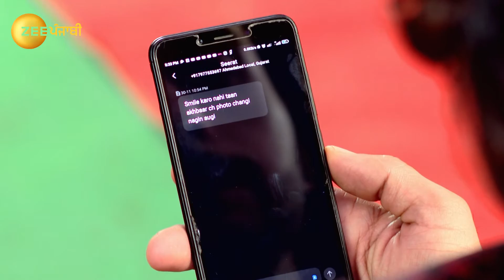Tera Rang Chadeya - Best Scene - 60 - Ankita Saili, Angad Hasija - Zee Punjabi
Arrogant and successful superstar JDs life collides with Seerat, a headstrong girl from a middle-class familyClick Here to Subscribe Channel How love blooms between them forms the crux of the storyClick Here to Subscribe Channel